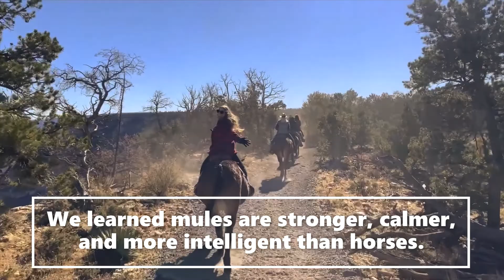GRAND CANYON MULE RIDE | South Rim Kaibab Trail Video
OUR FIRST MULE RIDE! Going to the Grand Canyon, we booked a Mule Ride to see the South Rim views! On the South Kaibab Trail, we start at Yaki Point, hike past Skeleton Point, and turn around at The Tipoff. Along the way, we learn about mules, horses, and the Grand Canyon. Ask us anything!

See it first on Instagram...
Shannon: @shannonegenz
Ben: @eyesonben